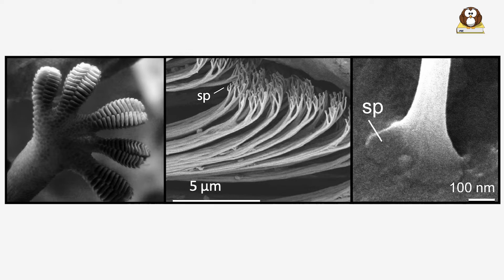Why Geckos Lick Their Eyes: The Wild Truth Behind These Lizards!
Geckos lick their own eyes to keep them clean — and that’s only one of the bizarre superpowers these tiny lizards possess. In this video, explore the mind-bending world of geckos: how they climb walls, regrow lost tails, hunt at night, and communicate with unique sounds.
You’ll learn what geckos are, how big they can grow, what they eat, how their sticky feet work, and whether they make good pets. From the tiniest dwarf gecko to the loud and colorful tokay gecko, this episode uncovers the secrets of over 1,600 species.

If you love reptiles, exotic pets, or wild animal facts, this deep dive will keep you hooked from start to finish.
Have questions about geckos? Drop them in the comments!